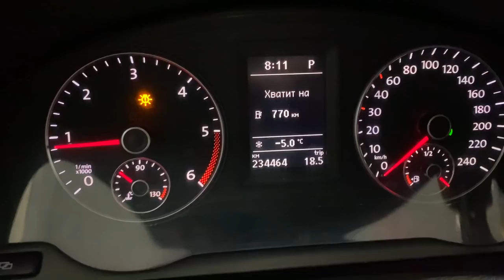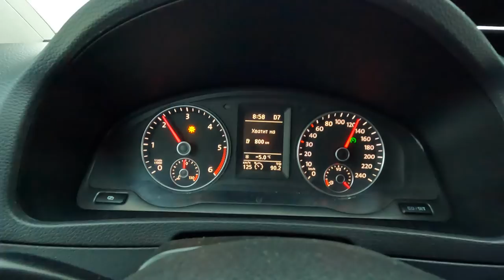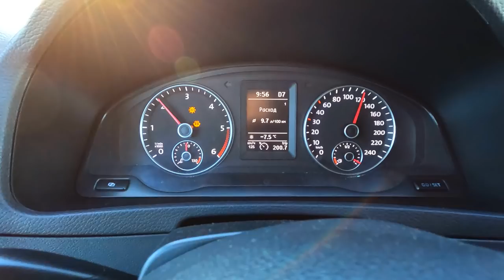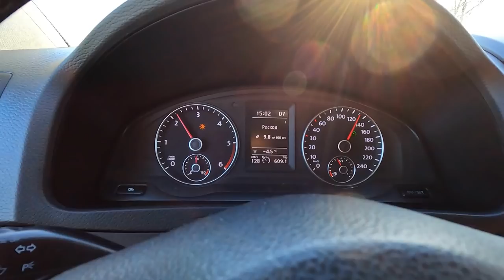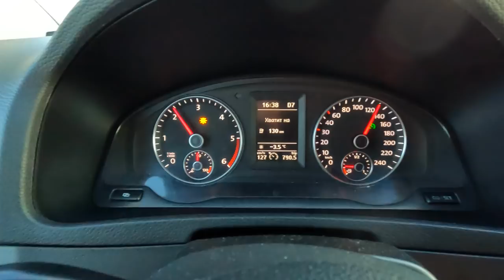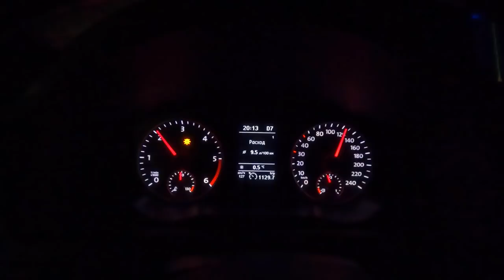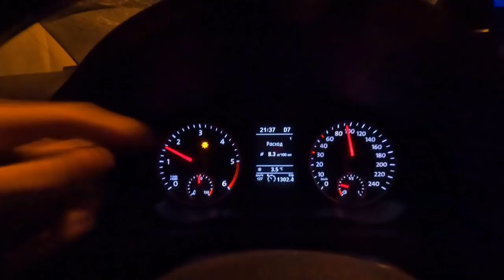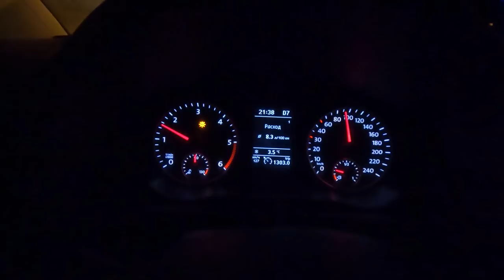М-4 ЗИМОЙ - это еще НЕ ЛЕТО. Цены космос. ПЛАТНИК и Ростовская область - ПОЛНЫЙ ШОК. Вы что ТВОРИТЕ?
Мы отправляемся из Москвы (Подольск) в Краснодар. Едем на любимый юг. Поедем по платной дороге м4 дон. Первый раз едем зимой. Покажу вам все максимально. А еще едем на нашей новой машине Volkswagen Multivan это настоящий Vanlife